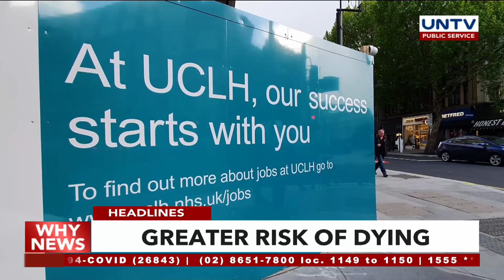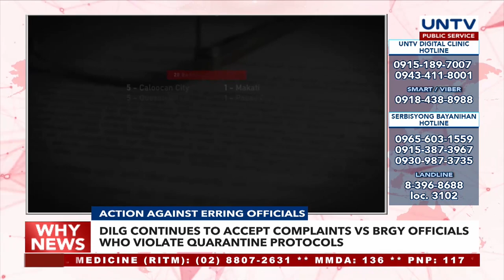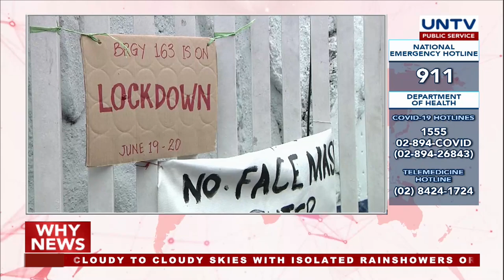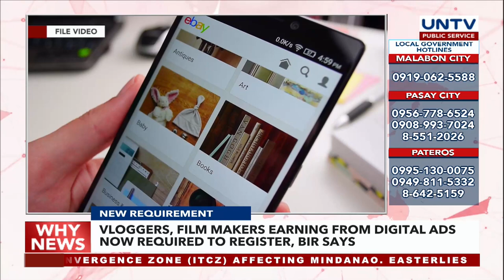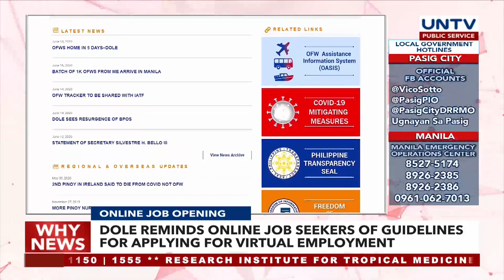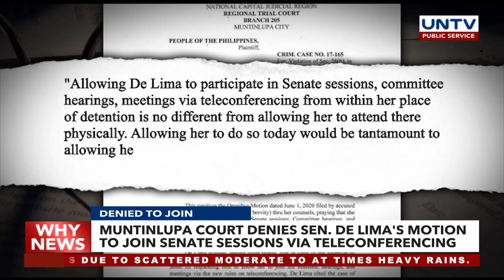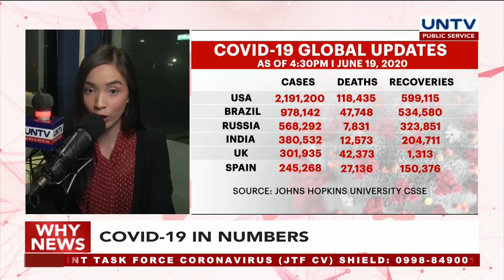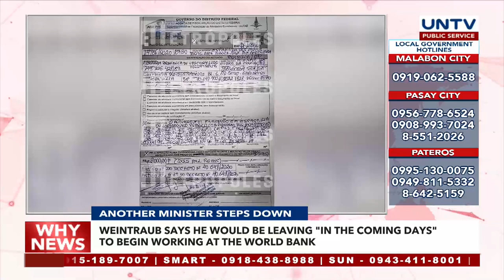UNTV: Why News | June 19, 2020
Russia's Defence Ministry starts testing coronavirus vaccine

South Asians with COVID-19 are at greater risk of dying in hospital, a UK study finds

Mexico enlists F1 racetrack, military barracks to fight coronavirus